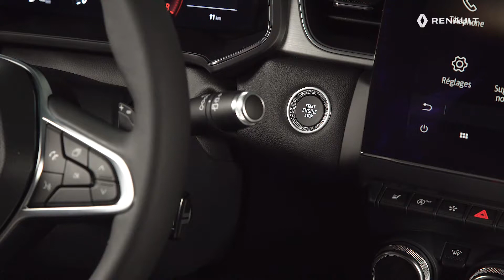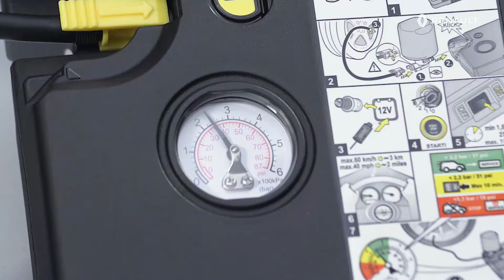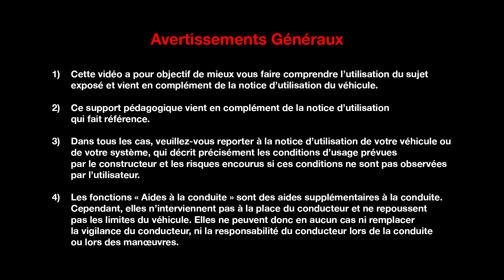UTILISER LE KIT DE GONFLAGE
Entièrement nouveau, assurément CAPTUR
Nouveau RENAULT CAPTUR (FRA)